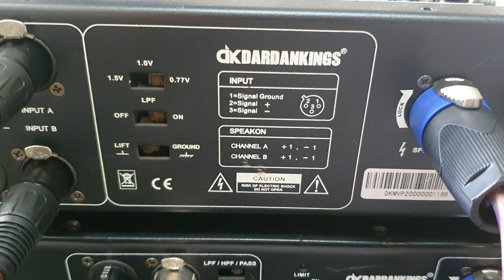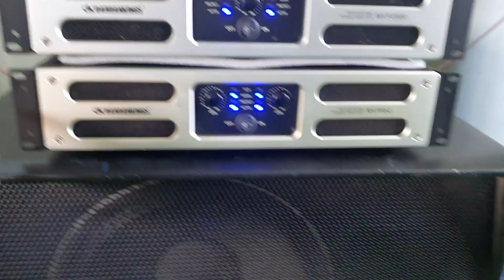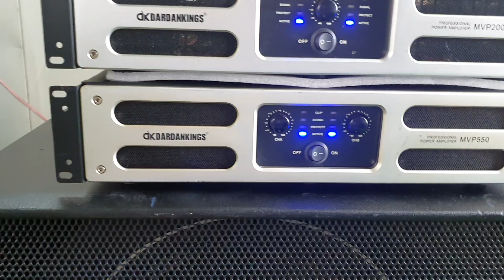Đại âm thanh/Đẩy bãi chuyên sub kép - đẩy MPV 2000 tet cực chất 0385222228